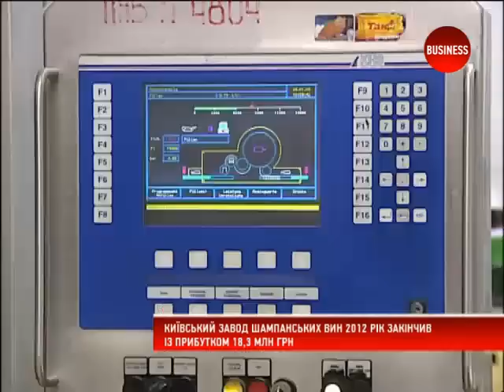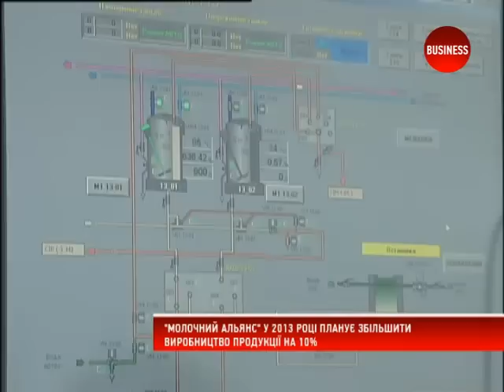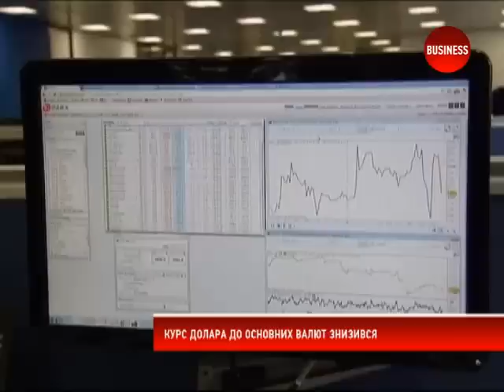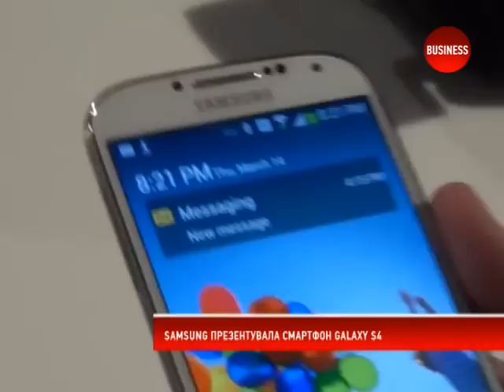Новини 15.03.13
Останні новини на телеканалі BUSINESS.